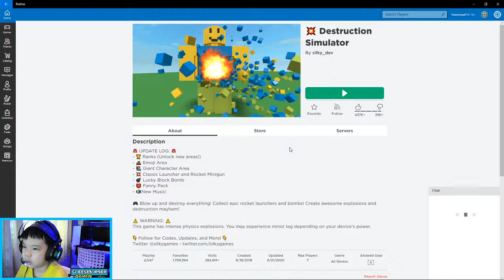CheeseBurger Gaming Live Stream